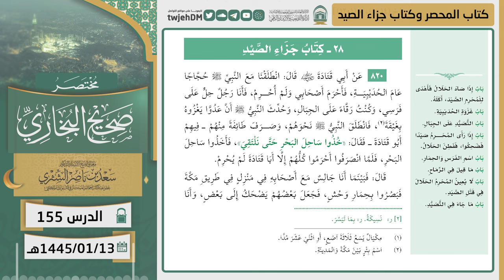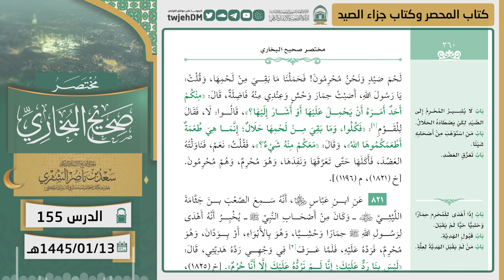155 ( مختصر صحيح البخاري | كتاب المحصر وكتاب جزاء الصيد ) لمعالي الشيخ أ.د سعد الشثري | 13-1-1445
03:49  كتاب المحصر | ( حديث 818 )
06:29  كتاب المحصر | ( حديث 819 )
15:42  كتاب جزاء الصيد| ( حديث 820 )